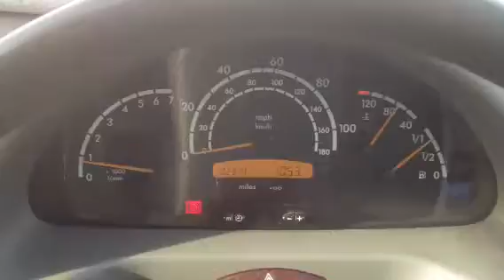73487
MB Sprinter 03.,2.2cdi